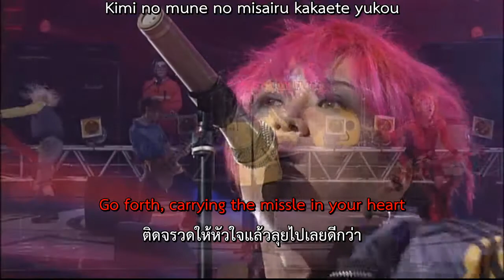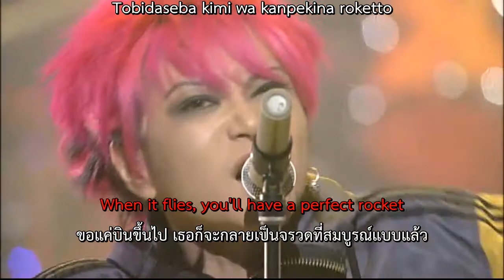[TH/ENG SUB] hide with Spread Beaver - ROCKET DIVE แปลไทย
Video : Jpopsuki
TH-Trans : +++ rosifix +++
ENG - Trans : JpopAsia
Subtitle : LEMONed ThaiSub